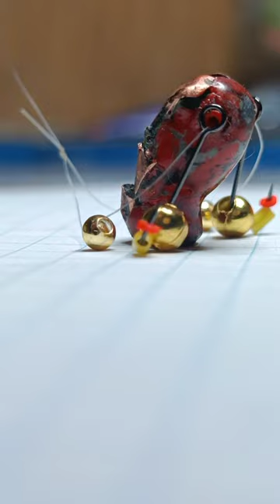Снасть "Балда" на окуня ???Суровая приманка из металла!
Снасть "Балда" на окуня ???
Суровая приманка из металла или как напугать рыбу наглухо!)))
мормышка балда???
блесна балда???

Приманка сделана методом пайки из следующих материалов:

медь, свинец, олово, холодная сварка, лак, УФ лак, крючки с большим ушком, латунный бисер 3 мм и 4 мм.

Друзья, у кого есть возможность помочь материально на развитие канала
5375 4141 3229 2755 монобанк
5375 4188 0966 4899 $